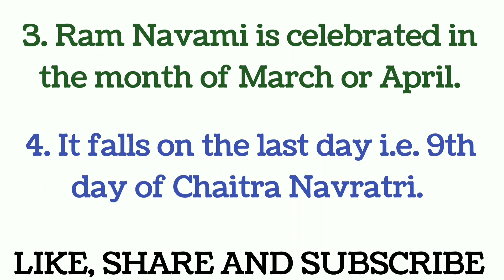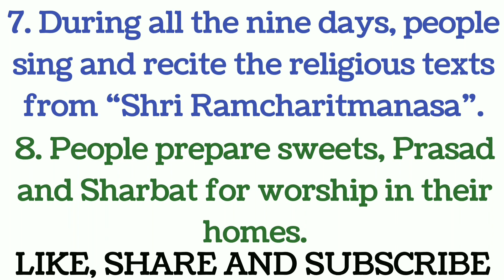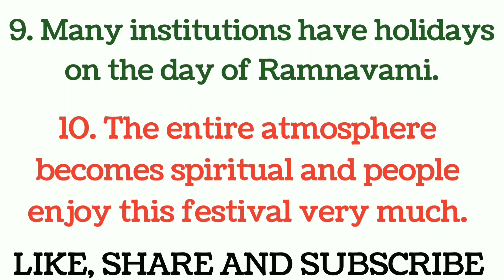10 Lines on Ram Navami, Easy Essay/Paragraph on Ram Navami in English, Short Paragraph on Ram Navami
In this video we know easy 10 lines on Ram Navami.

To know about Ram Navami must watch this video till the end.

Watch and learn about my favourite toy :

1. TEDDY BEAR

2. BALL

3. CAR/REMOTE CONTROL CAR

4. DOLL

Watch and learn about My Favourite Hobby :

1. READING BOOKS

2. GARDENING

3. DANCING

4. SINGING

5. PAINTING

6. WRITING

7. AND SO ON.

Watch and learn about lines on Festivals :

1. RAKSHA BANDHAN

2. GANDHI JAYANTI

3. JANMASHTAMI

4. GANESH CHATURTHI

5. INDEPENDENCE DAY

6. HOLI

7. MAHA SHIVARATRI

8. (a) REPUBLIC DAY IN HINDI

   (b) REPUBLIC DAY IN ENGLISH

9. (a) LOHRI IN HINDI

    (b) LOHRI IN ENGLISH

10. (a) MAKAR SANKRANTI IN HINDI

       (b) MAKAR SANKRANTI IN ENGLISH

11. CHRISTMAS

12. GURU NANAK JAYANTI

13. DUSSEHRA

       (b) 15 lines on Diwali/Deepawali in Hindi

16.  10 Lines on Bhai Dooj

17. 10 Lines on Ram Navami

18. AND SO ON.

* Few lines on Ram Navami
* Easy essay on Ram Navami
* Short Paragraph on Ram Navami
* 10 lines on Ram Navami
* Easy lines on Ram Navami
* Easy Paragraph on Ram Navami
* Short Essay on Ram Navami
* Few lines on famous festival : Ram Navami